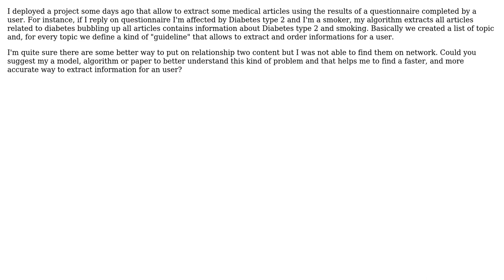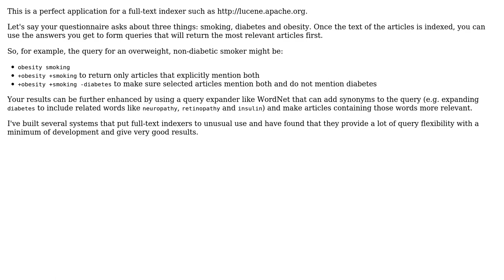Software Engineering: Create association between informations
With thanks & praise to God, and with thanks to the many people who have made this project possible! | Content (except music & images) licensed under CC BY-SA | Music | Images & others | With thanks to user Blrfl user Andrea Girardi and the Stack Exchange Network Trademarks are property of their respective owners. You are responsible for your own actions.